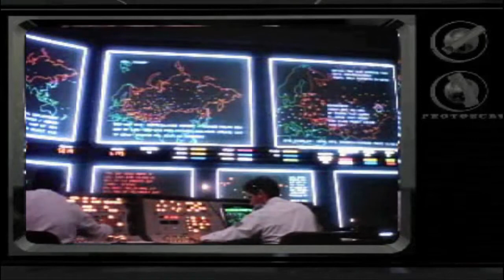Прохождение WarGames: Defcon 1 PS1 N.O.R.A.D. №1 | Миссия 1-3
Обзор и прохождение WarGames: Defcon 1 PS1 за фракцию N.O.R.A.D. (люди).
Прохождение WarGames Defcon 1 PS1, обзор WarGames: Defcon 1, WarGames: Defcon 1 gameplay. Прохождение WarGames Defcon 1. Дефкон 1.
Интро игры - 00:18
Миссия 1 - 01:27 , Миссия 2 - 04:28 , Миссия 3 - 12:38 .
wargames defcon 1 ps1. WarGames: Defcon 1 ps1